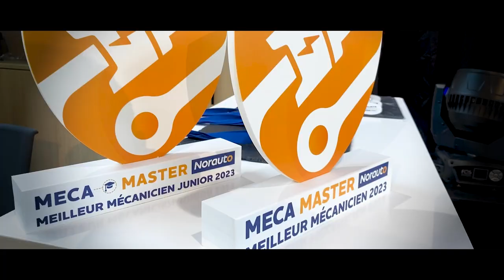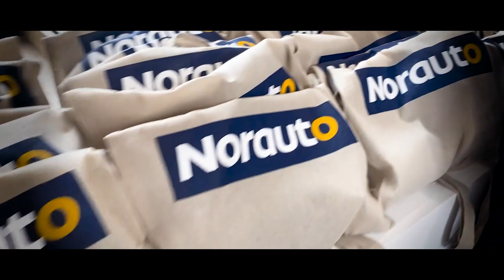Retour sur la finale du MécaMaster 2023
Découvre en images la finale du MécaMaster Norauto 2023.